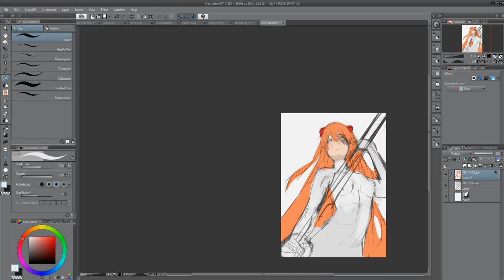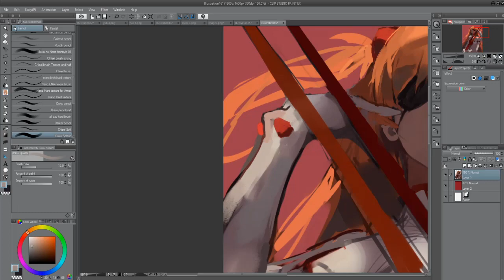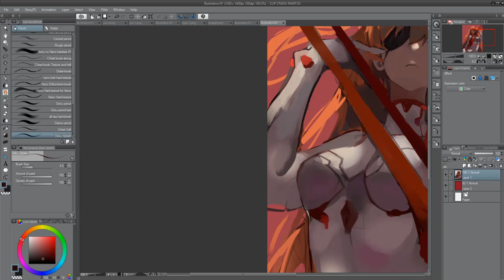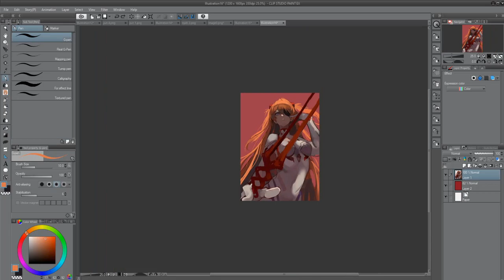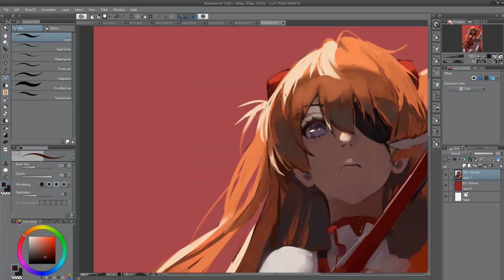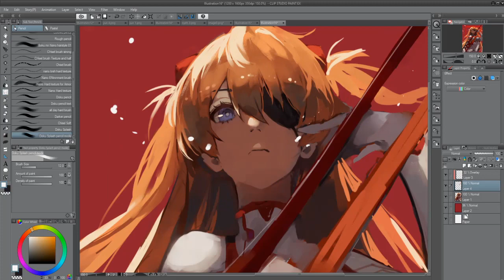[イラストメイキング]式波・アスカ・ラングレー Asuka Speedpaint (Evangelion 3.0+1.0)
Real time - 2h 20m (x18 speed)

Man,I wish I'm in Japan...I WANNA WATCH THE MOVIE!!! AARGGHH!!!
Anyway hit me up with that camrip once they're out!~

yea,it's been a pretty busy start of the month for me,with commissions and stuff goin on since a while back now that I'm finally full timing as an artist!! yay!!(not really) But heck I'll do my best to keep posting some of these so make sure to hit that subscribe button and bell icon to stay updated for future content(hopefully not meme videos).

MY ART STYLE? Is that edible!?